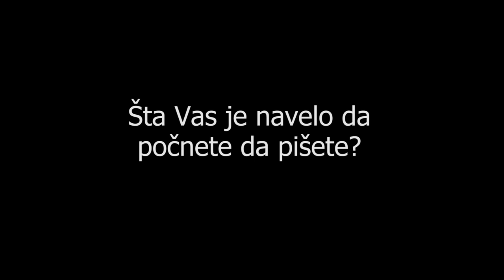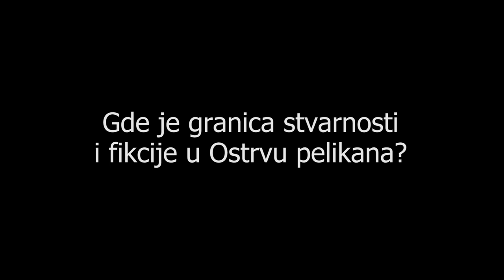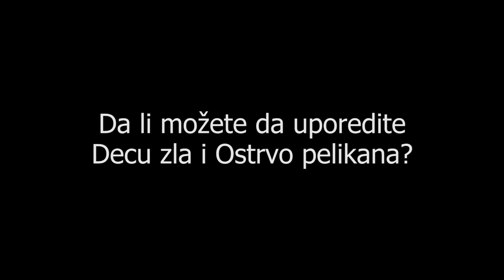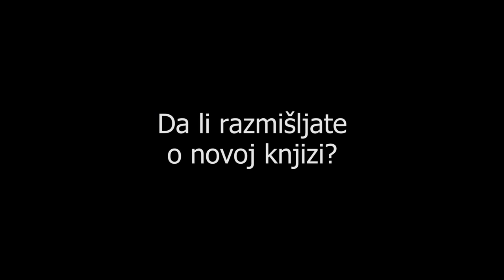18min sa Miodragom Majicem